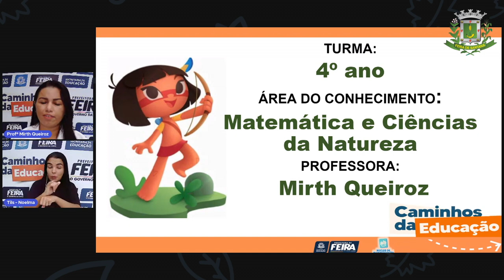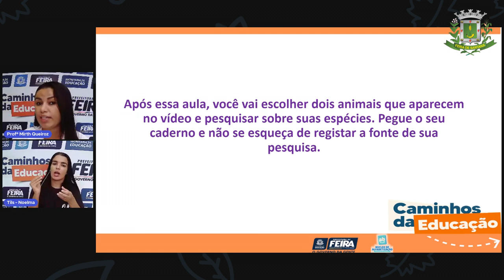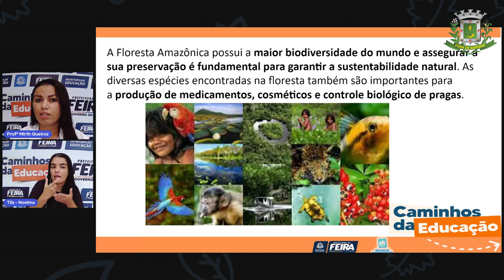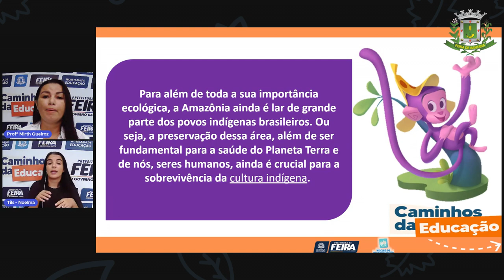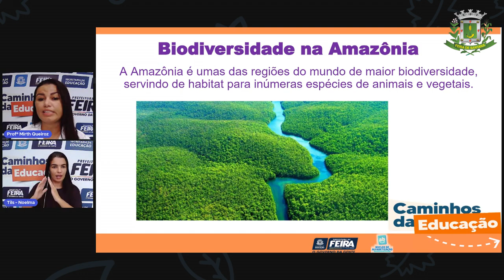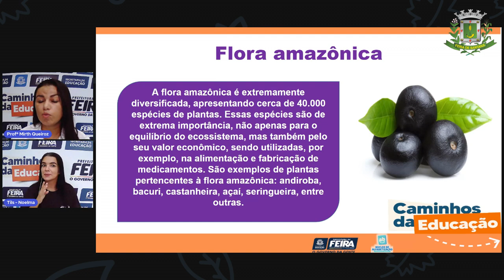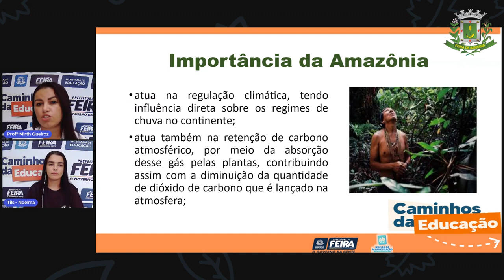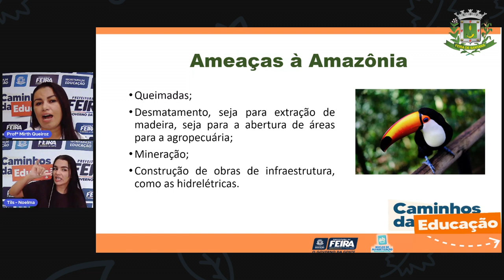Aula 25 4ºAno Matemática e Ciências da Natureza - Floresta Amazônica. Mirth de Queiroz